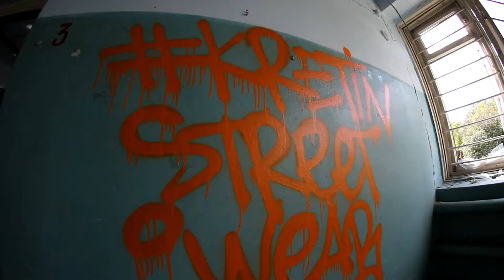Kreteam \ Реклама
Мы в общем сняли видосик где представляем себя!